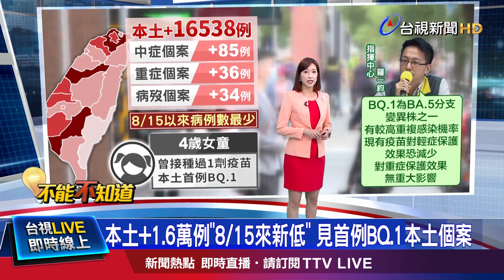國寶摔破過程曝光！ 瓷器掉落、工作人員全愣住【發燒話題】-20221107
(00:00)文物摔破過程曝光！ 瓷器掉落、工作人員全愣住
(02:17)50坪店面租金1000元 民眾：少打個0？
(04:14)本土+1.6萬例「8/15來新低」 見首例BQ.1本土個案
(06:21)近5年產量最少！ 高雄美濃小番茄嚴重裂果